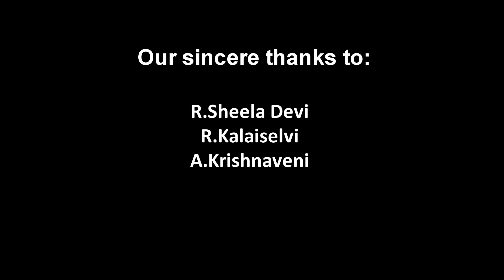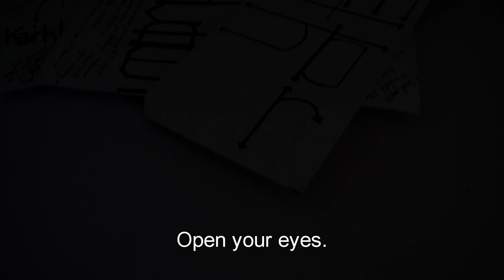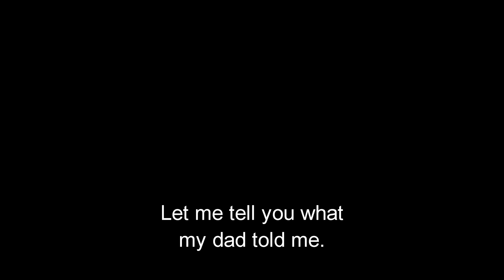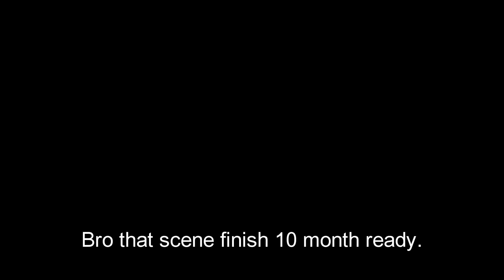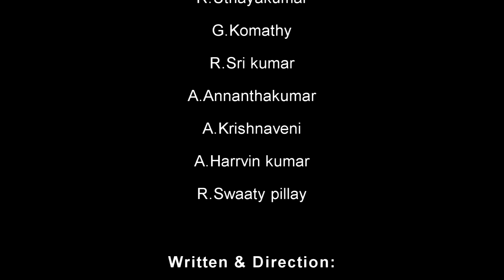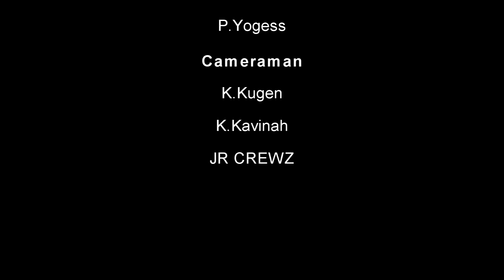Naan Than Ghost Pesuran Shortfilm | Kavinth Kumar | Srikanth | Kugen | Kavinah | Juniorz Production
Written a Direction:
A.Kavinth Kumar

Producer:
Juniorz Production

Cast:
Kavinth kumar
Srikanth
Kugen
Kavinah

It's Juniorz Production first movie.It's Horror,Comedy Shortfilm.
We hope you guys enjoy it. JR#1